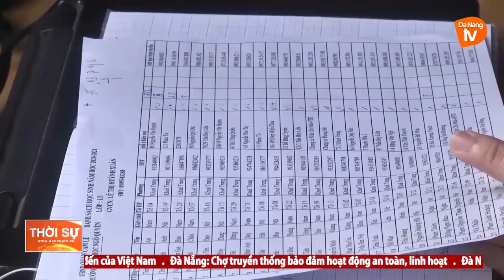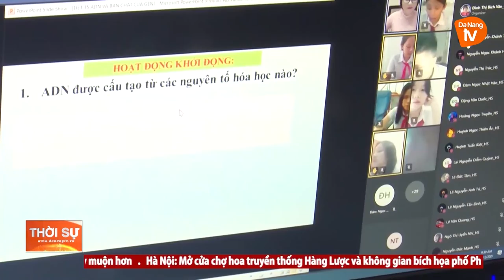LINH HOẠT TRIỂN KHAI CHƯƠNG TRÌNH GDPT 2018 TRONG ĐIỀU KIỆN DỊCH BỆNH